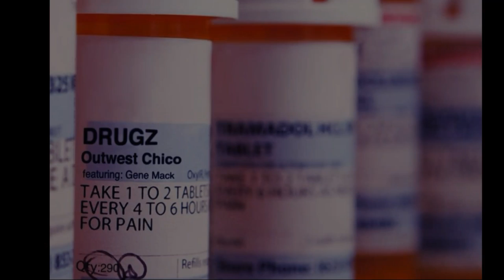Outwest Chico × Gene Mack "Drugz"|Official Video by @ChicagoEBK Media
Outwest Chico × Gene Mack "Drugz"
Official Video by @ChicagoEBK Media